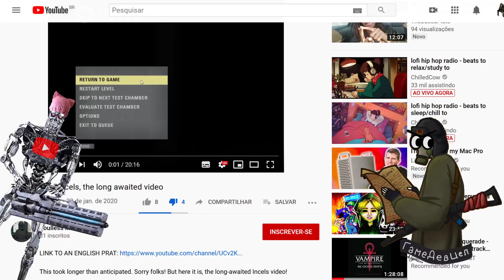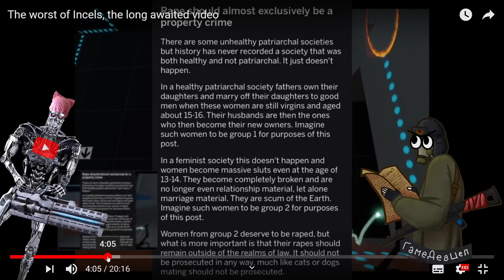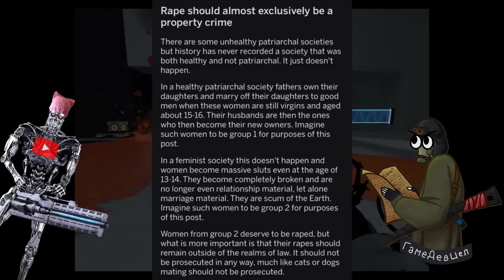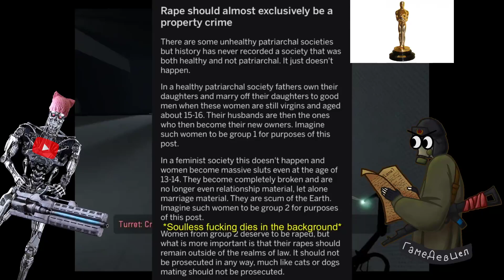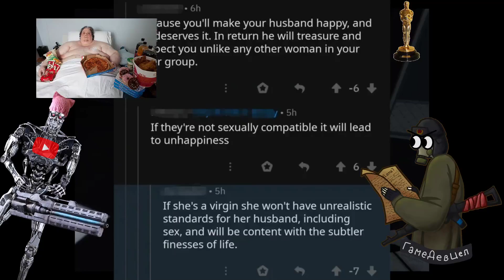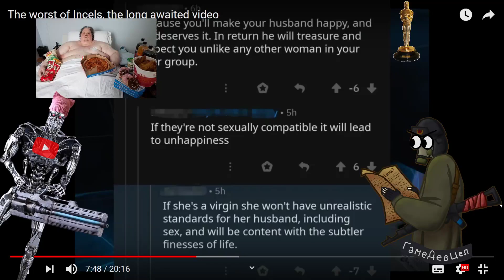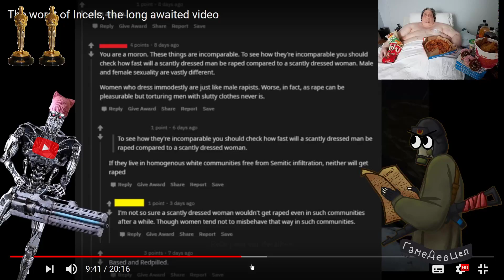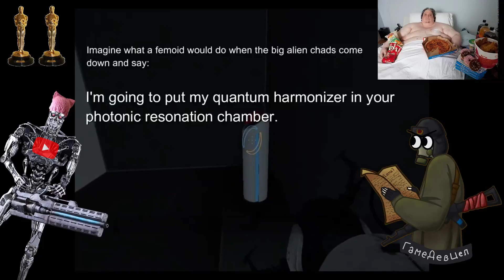Response to Soulless Maniac The worst of Incels, the long awaited video